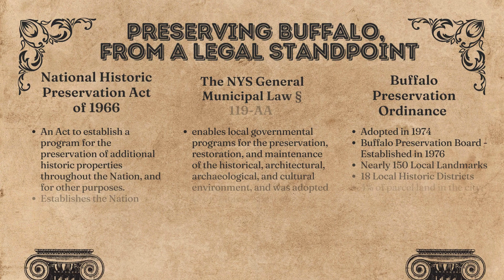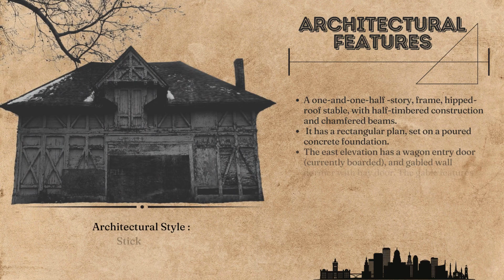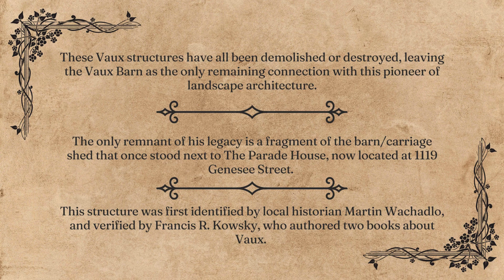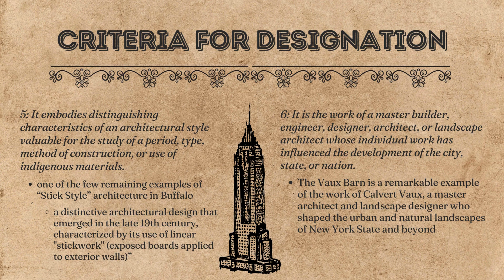Landmarking The Vaux Barn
Information on Calvert Vaux and our Local Landmark Process for the Vaux Barn. Made by Brandon Kennedy. Buffalo, NY.